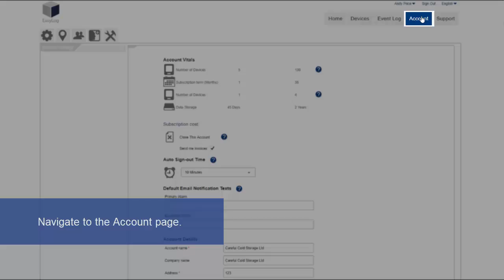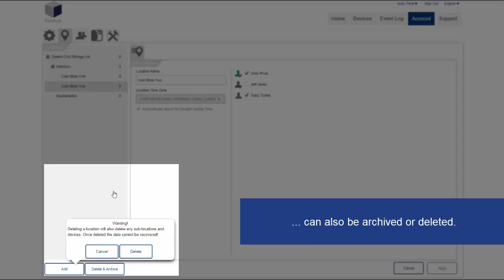Creating and Editing Locations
Welcome to our EasyLog Cloud tutorial video.

On the account page you will find the locations tab, you can select a location from the left hand panel – there will be a default location of your account name. You can edit the location’s details by clicking on it, or add new locations using the button in the bottom left of the screen.

When adding a new location, the details are added on the edit panel including allowing specific user access to devices in that location – these can be determined by the tick boxes. Clicking apply will save this location and it’s details. You can also add sub locations by clicking the main location and then add.

Locations can also be deleted an archived using the buttons in the bottom left hand of the screen.